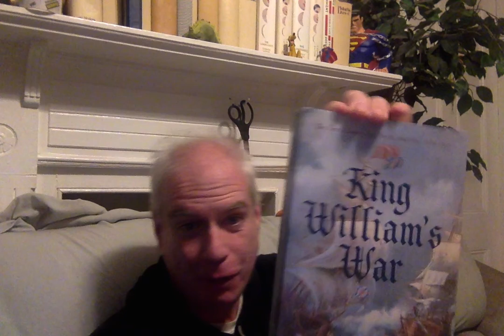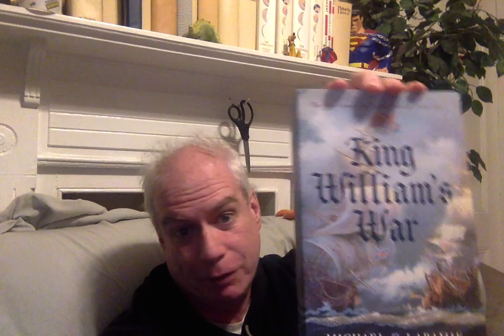An Odd, Off Kilter Mail Haul!